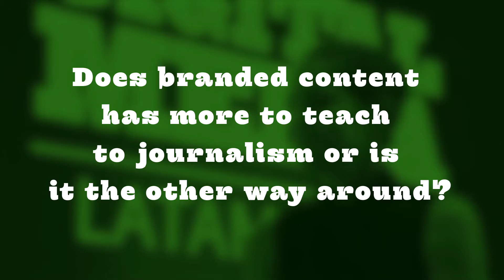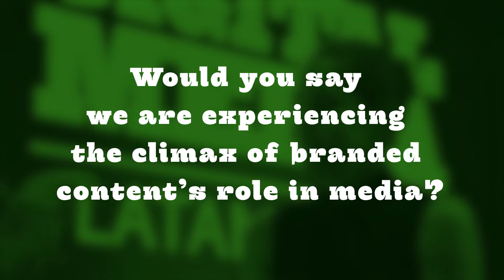Melanie Deziel (Branded Content Strategist) en DML17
Español: Melanie Deziel, Especialista en Branded Content, de EE.UU., habla sobre las tendencias actuales del branded content, su relación con los medios y el periodismo y sobre cómo contar historias de calidad mientras se usa publicidad, durante la Digital Media LATAM 2017, celebrada en Buenos Aires los días 14-16 de Noviembre. ¡Mira el video!
English: Melanie Deziel, Branded Content Strategist from the US, talks about the branded content trends, the relationship between branded content and media and about how to tell good stories while using advertising, during the Digital Media LATAM 2017, which took place in Buenos Aires last 14-15 November.